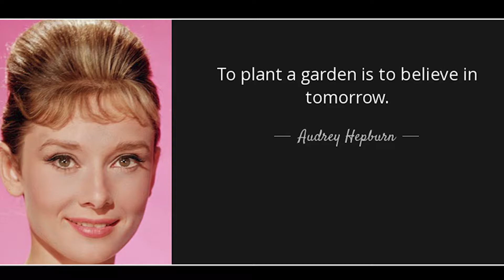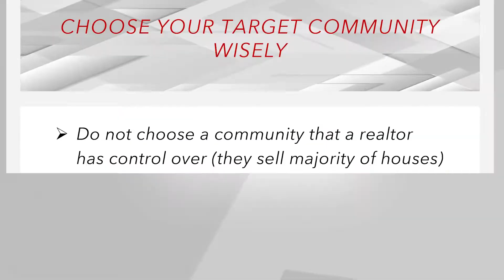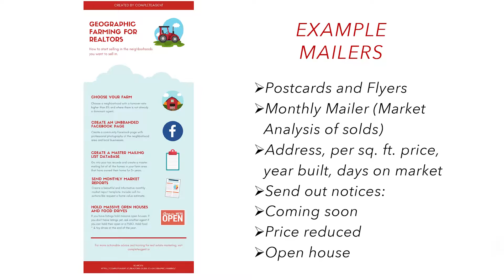Episode 15 - Farming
👉👉Today we are presenting " Farming " for you.

👉👉 Which video do you like most? Please let us know in the chatbox. We will definitely give priority to your choice. Thank you.

👉👉 Please register and share it with your 🤞🤞 friends!🤞🤞